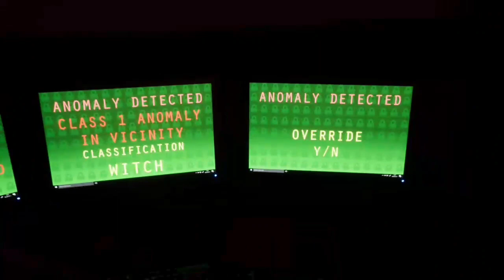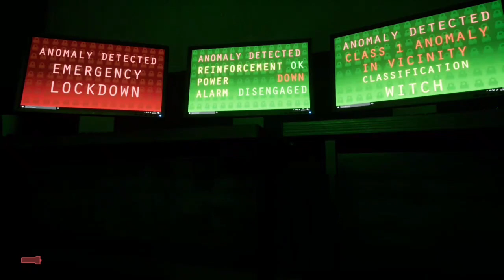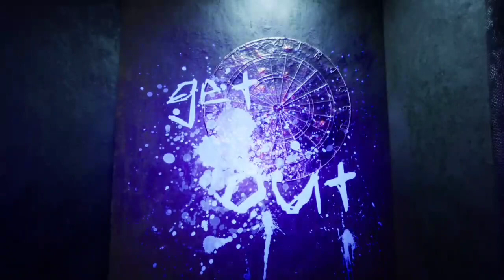god damn hospital,I never felt so stupid in my life.welcome to hanwell part 7